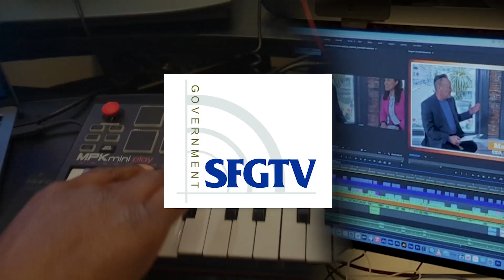SFGovTV 30th Anniversary: Nancy Alfaro, Supervisor Ahsha Safaí, DT Staff, and Bill Scott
Thank you to Executive Director of the 311 Customer Service Center, Nancy Alfaro, Supervisor Ahsha Safaí, Dept. of Technology staff members, and SFPD Chief Bill Scott for your support and heartwarming anniversary messages.
Producer/Director/Editor: Maria Peña
Executive Producer: Jack Chin
Videographer: Jennifer Low
Additional crew: Jaime Echeverri